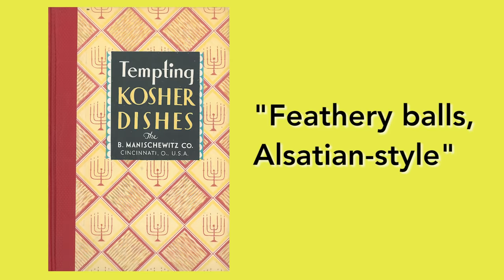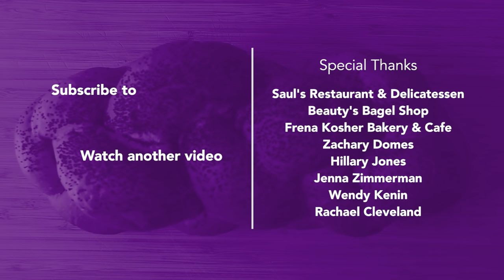What Are the Top 8 Jewish Foods?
Judaism has a very close relationship with food. Most holidays have one or more specific foods associated to it. There are many Jews that observe Jewish dietary laws, like keeping kosher and not cooking on Shabbat.

But what's the history of why some foods are Jewish and some are not? How did Matzo Ball Soup get its name? This video will give you a glimpse into the history of some iconic Jewish foods.

BONUS: If you live in the Bay Area, we went to several restaurants where you can find these Jewish foods.

FULL TRANSCRIPT:

Number Eight. Hamantashen. It’s the best Jewish cookie. (Not that there’s much competition.) Named for the villain of the Purim story, Haman (BOOOO!), who wore a three cornered hat. You can find chocolate, cherry or apricot but the classic hamantash is always filled with poppy seeds.

Number Seven. Potato Latkes. These are delicious fried potato pancakes that you eat during Chanukah. But let’s be real here. Latkes can be enjoyed any time. It turns out they're an old Italian Jewish custom from way back in the 14th century. It is told that this is the first time Jews fried pancakes to celebrate Chanukah, only back then they were made of cheese.

Number Six. Matzo Ball Soup. For many, matzo ball soup is an absolute staple during Passover. Matzo balls were originally called knaidelach, Yiddish for dumpling. As Germans, Austrians, and Alsatian immigrants came to the US in the 30s, the Manischewitz Company released a kosher cookbook describing the now-famous matzo balls as "feathery balls, Alsatian style”. Historians have said it was likely early 20th-century American comedians that finally called them "matzo balls."

Number Five. Shakshuka. Served in a iron skillet, this is a hot dish of simmered onions, garlic, bell peppers, tomatoes, spices and with a few eggs dropped on top to cook. Dip a bagel or French bread in this classic Israeli breakfast. Shakshuka was brought to Israel by North African Jews, where it’s a staple thanks to Israel's large North African Jewish communities.

Number Four. Burekas. Every culture has its stuffed pastry. In Israel these are called bourekasim and they’re puff pastry stuffed with cheese, potatoes, veggies, meat...whatever floats your boat. These are appetizers and Israeli street food... the perfect portable snack.

Number Three. Jelly Donuts. Also known as Sufganiyot, which derives from the Hebrew word for sponge, which perfectly describes the way they absorb oil. Best eaten warm, sufganiyot are often topped with powdered sugar and practically melt in your mouth.

Number Two. Cholent. This is a fan favorite in the observant Jewish world because it’s all about keeping Shabbat and not using electricity to cook on Saturday. Cholent is stew that you set up on Friday afternoon before welcoming Shabbat. You throw in beans, potatoes, garlic, barley, onions, flanken, maybe eggs, maybe jachnun, and then your family’s ultra secret spices or sauces all into the pot and let it cook for...entirely too long. Bust into the cholent on Saturday for lunch after twelve plus hours of it smelling amazing.

Number One. Challah Bread. Many might think of Challah as that sweet and tasty french toast they had at brunch last Sunday. But actually this beloved, braided egg bread is eaten at Shabbat dinners around the world. Some believe that the braid represents the idea of unity because on every Shabbat, we dedicate time out of our busy lives to come together to feast and rest before the start  of a new week.

What’s your favorite Jewish food? Did we miss one?

Stay hungry!